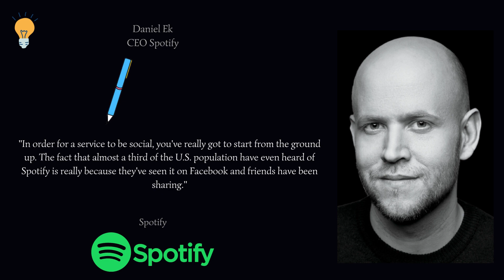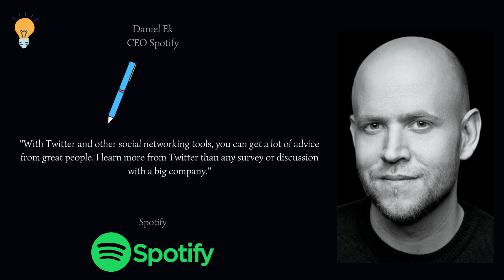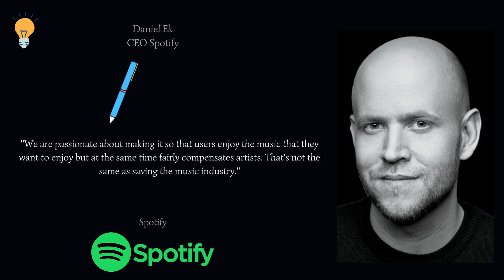Famous, best and good quotes - Daniel Ek access music all over the world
Daniel Ek is known as the co-founder and CEO of the music streaming service Spotify. Daniel Ek was born on February 21, 1983 in Stockholm, Sweden. He graduated from the Royal Institute of Technology in Sundbyberg in 2002.

Ek started making websites for clients from his home at age 13. He charged the first client $100 and the second $200. Eventually, he started charging $5,000 per website. To help expand the business, Ek recruited students from his class to work on the websites from the school computer lab by bribing them with video games. His earnings eventually reached $50,000 per month. By age 18, he was managing a team of 25. Ek's parents started to notice his earnings once he started bringing home large TVs.

Ek later served in a senior role at Nordic auction company Tradera which was acquired by eBay in 2006. Ek also served as the CTO of the browser-based game and fashion community Stardoll. Ek later started another company Advertigo, an online advertising company. Advertigo was sold to TradeDoubler in 2006. After selling Advertigo, Ek briefly became the CEO of μTorrent, working with μTorrent founder Ludvig Strigeus. This ended when μTorrent was sold to BitTorrent on December 7, 2006. Strigeus would later join Ek as a Spotify developer.

Video kontent "
"one of the most listened to music in the world"